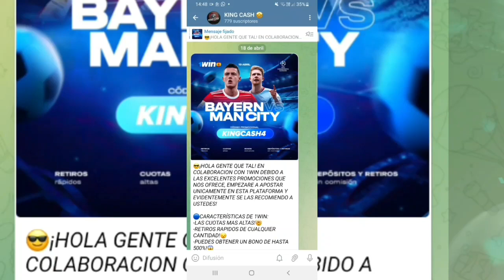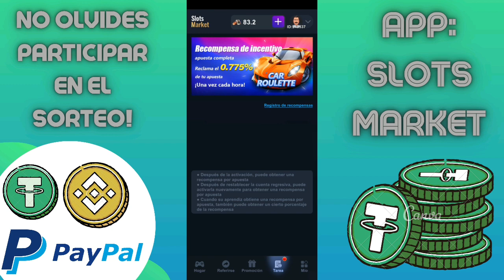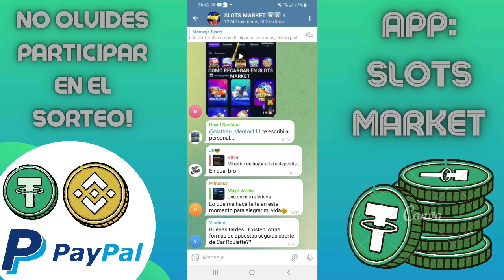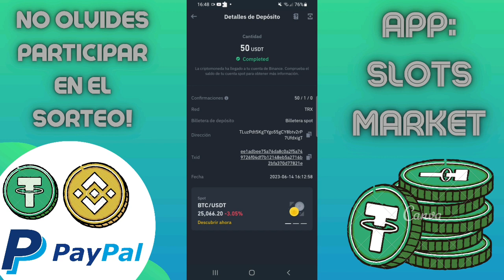🥵¡+50$ CON ESTA APP! COMO GANAR DINERO POR INTERNET || SLOTSMARKET GANA USDT GRATIS! METODO 2023😳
🥳¡UNETE A MI CANAL DE TELEGRAM DONDE COMPARTO LAS ULTIMAS ACTUALIZACIONES DE APPS Y PAGINAS PARA GANAR DINERO SIN INVERTIR, TAMBIEN COMPROBANTES DE PAGO, APUESTAS DEPORTIVAS Y DINAMICAS PARA GANAR DINERO SIN INVERSION! HAZ CLICK AQUI:👇

SLOTS MARKET le permite tener un ingreso estable todos los días, una vez por hora, solo toma dos minutos, ingreso único 0.15%, ganancia diaria hasta 3.6%

🥵¡ESTA ES LA MEJOR PLATAFORMA DE APUESTAS DEPORTIVAS! REGISTRATE EN 1WIN AQUI!

▬▬▬▬▬▬▬ Grupos⭐ ▬▬▬▬▬▬
✓Grupo de WhatsApp